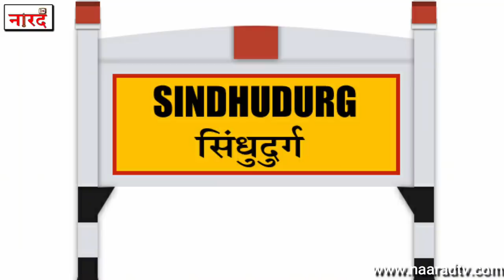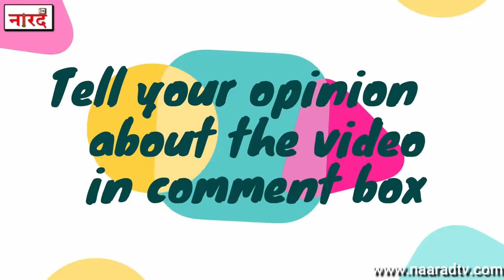Actor Sanjay Narvekar Biography:Film Vaastav के डेढ़ फूटिया को छोटा ऐक्टर समझने की भूल न करें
Bollywood Actor Sanjay Narvekar Biography:Film Vaastav के डेढ़ फूटिया को छोटा ऐक्टर समझने की भूल न करें
Sanjay Narvekar Biography ,Lifestyle,Net worth, Salary, earnings ,Age, Children,Family
 Sanjay Narvekar Biography In Hindi-
Sanjay Narvekar is an Indian actor. He has worked in Marathi as well as Hindi movies, theatre, and TV shows. He is regarded as one of the most popular actors of the Marathi professional stage.
Hindi Films
Serious men (2020) - keshav dharve
Jaane Hoga Kya (2006) - Police Officer Jadhav
Chand Ke Paar Chalo - Johnny
Ram Gopal Varma Ki Aag - Ramlal
Kismat - Goli
Hungama - Anil
Pran Jaye Par Shaan Na Jaye - Babban
Hathyar - Dedh Footiya (cameo)
Pyaasa
Ehsaas: The Feeling (2001)
Yeh Teraa Ghar Yeh Meraa Ghar (2001)
Bas Itna Sa Khwaab Hai
Jodi No.1 - Bedi
Fiza
Vaastav - Dedh Footiya
Baaghi - Chakku
Deewaar
Indian
Ek Aur Ek Gyaarah
Ek Pyaar Ka Nagma Hai
Love Recipe 2012
Chaar Deewane Aur Ek Deewani Bhi 2012

Story And Research -Prabhatah Shanker
Voice Over-Anurag Suryavanshi
Editing-Dipanshu